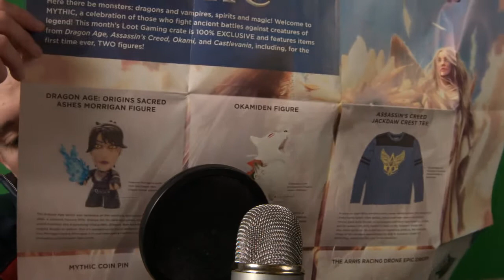Loot Gaming Unboxing ASMR | November 2016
Stay Beautiful ;)
- Superken

*Full Disclosure: Loot Crate sent me this, I did not pay for it*